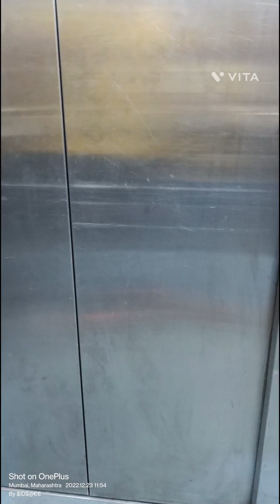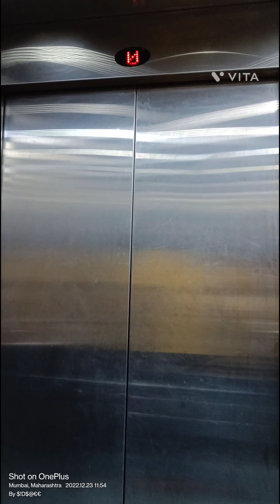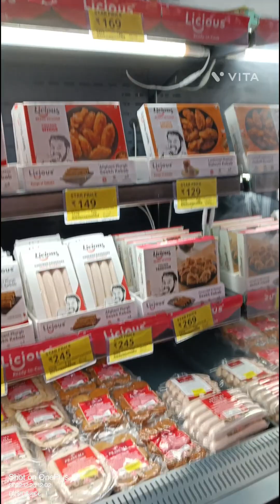whole day vlog 😅🥰🍖🍗🌲❄️🥑🍞🍵vlog